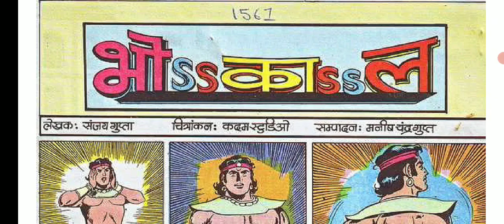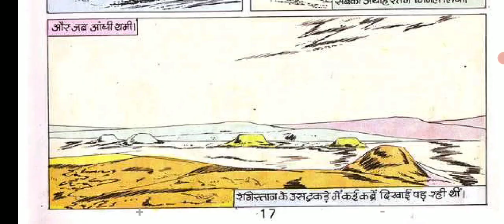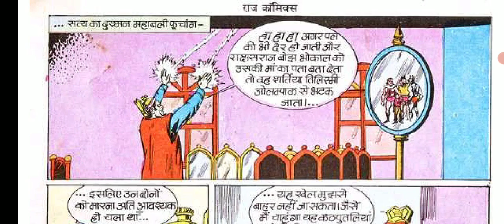Bhokal comics hindi. Bhokal khalnayak comics.